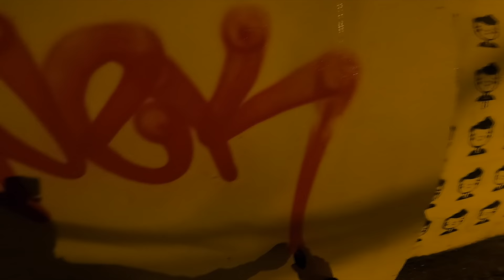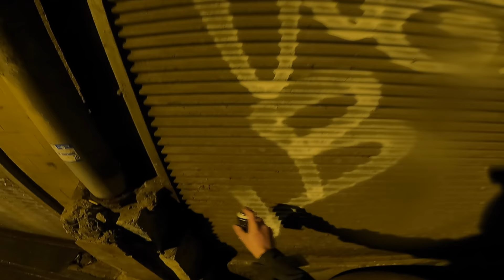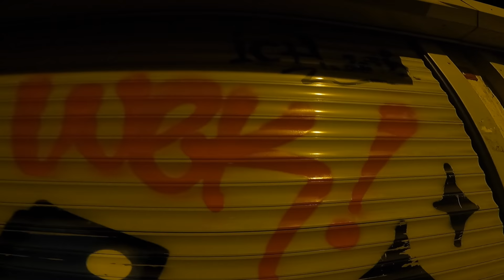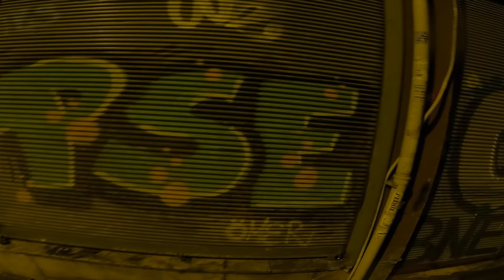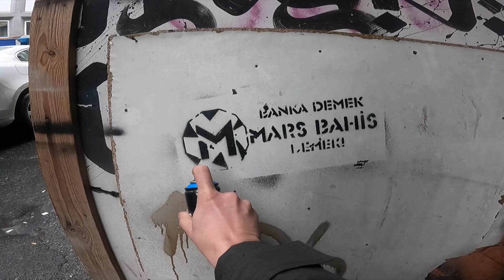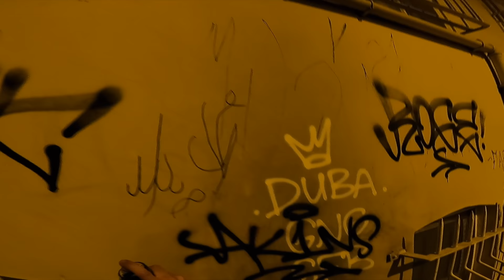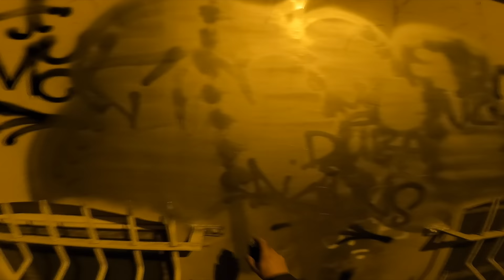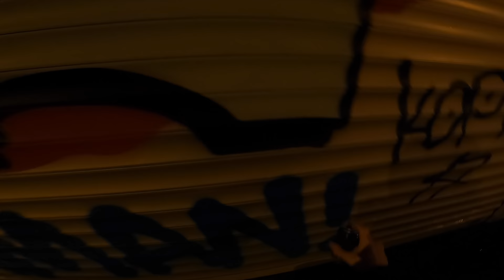Graffiti review with Wekman MTN Pocket 150 ml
Test cans MTN Pocket. Graffiti tags on the streets of Istanbul. Is the paint enough in such a cans to make the contour from a piece? I'm trying to make a little throw using MTN PocKet. Astro fat cap / Pocket cap